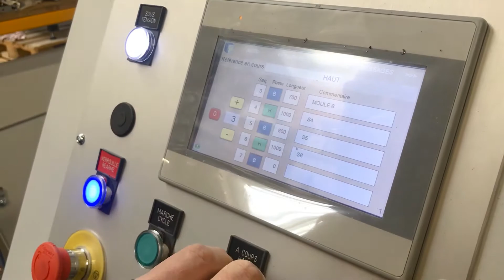Double Dérouleur Enrouleur Film Serame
Double Dérouleur de Film avec protectif
Double Enrouleur de protectif
Double Découpe à plat de film